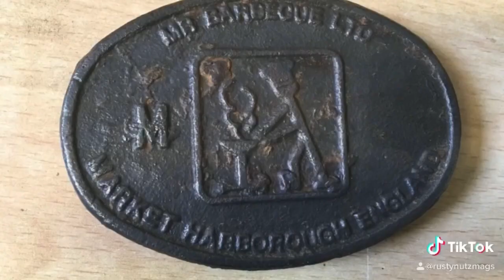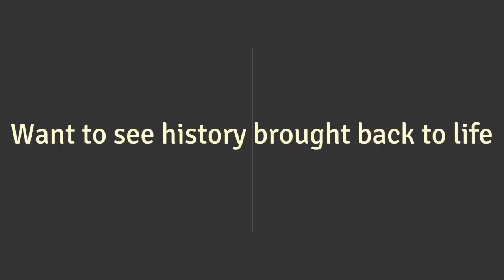Murder weapons and a rant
Two pools one rant